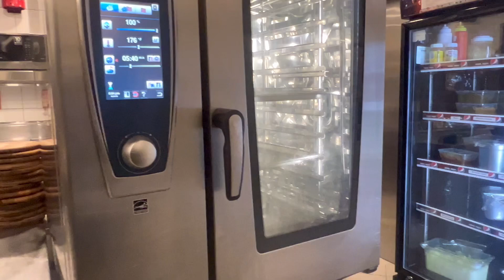Chef life Kuwait aaj last din tha duty ka ! किचन मैं ड्यूटी कैसी होती है कुवैत मैं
Hi guys
Main hu chef suraj
lifestyle blogging ￼Kuwait lifestyle videos

 I phone sabse sasta kaha milega
KUWAIT vlogs
Kuwait main hotel job
Kaisi Hoti hai kitchen Kuwait main
Chef salary kitni hai Kuwait main
New video KUWAIT
Kuwait vlogs
Kuwaiti blogger
 Job in Kuwait
New job Kuwait main
Indian lifestyle in Kuwait
It’s mfk
Kuwait main kitchen helpar ki salary
Cdp salary KUWAIT main
Indian
New video kuwait
 Kuwaiti dinar
Kuwaiti Dinar Indian rupees
￼1 KuwaitI dinar Indian rupees
Restaurant job Kuwait
Kuwait kuwaiti Kuwait food Kuwait main kitchen